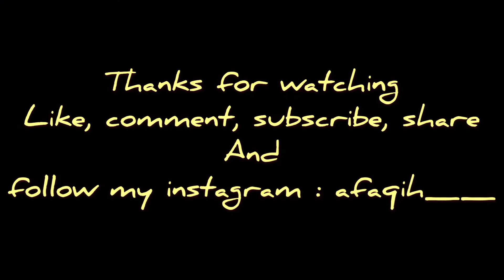Gowes di Pulau Reklamasi PIK 2 (Private Island) Mesti Pakai Surat Izin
Gowes di pulau reklamasi ini mesti pake izin bro. Kalau gak ada ya gak akan boleh masuk sama security nya.

Area PIK 2 ini cukup luas, gowes disana sampai ujung bolak balik bisa 30an kilometer dan disana ada pantai buatan juga

Musician: Jef

Musician: Jef

Musician: Jef